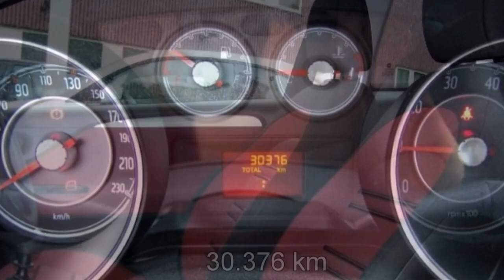Fiat Berlin Punto FCA Motor Village Berlin jetzt Stell